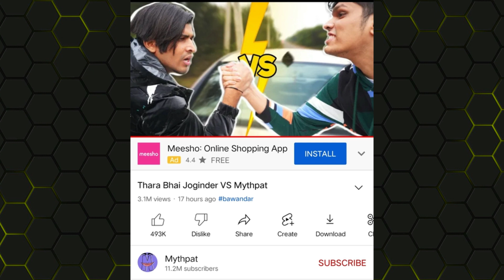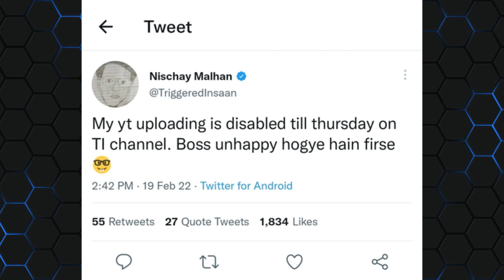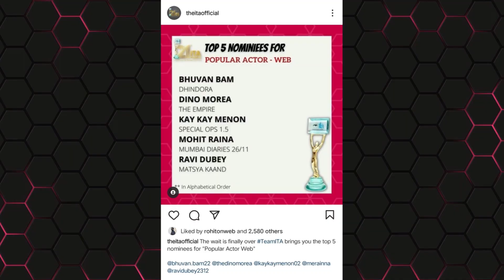Thara Bhai Joginder Vs Deepak Kalal Fight !! Triggered insaan Channel Strike, Mr Faisu, Sourav Joshi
Previous Video : Hindustani Bhau Police Case ! Sourav Joshi Reply To Roasters, Carryminati On Free Fire ban, Joginder

Edit :
Naved Qureshi
News By Neha Qureshi
Act By Shaikh Ejaz :

My Camera Canon m50: